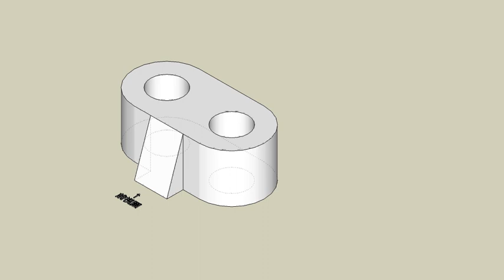育才出版測驗本第74頁第01題-等角圖展示